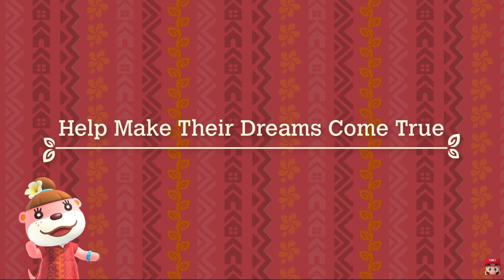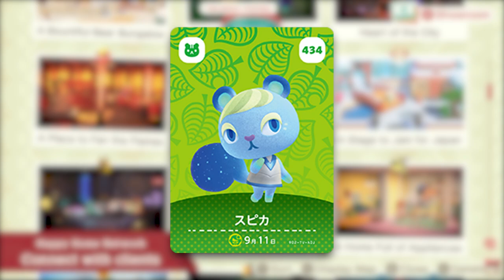Every NEW Animal Crossing Amiibo Series 5 Card & 16 New Villagers!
COMPLETE List Of Animal Crossing Amiibo Series 5 Cards & 16 New Villagers!